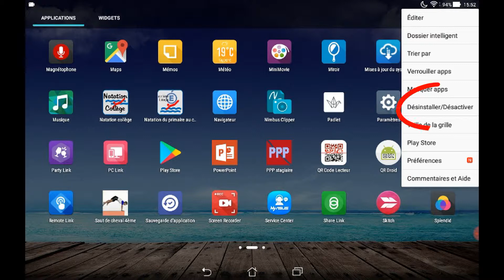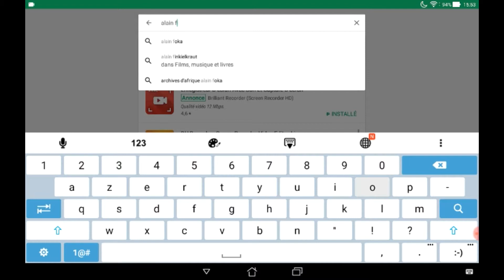Maintenance tablettes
Maintenance des tablettes EPS